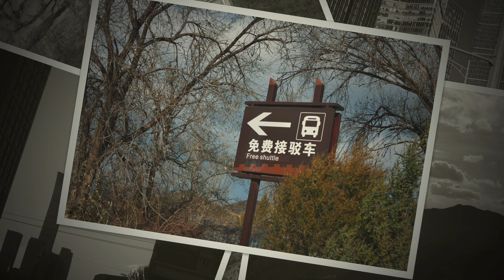陰天探索神秘的長城